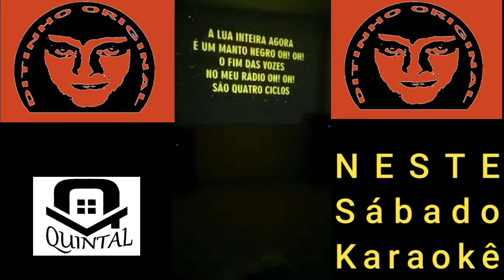Sábado agora no Quintal do Ditinho a Noite do Karaoke.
Pra quem gosta de cantar num bom karaoke e dançar um pouco.
Estão todos convidados a partir das 8 horas da noite em casa!!!